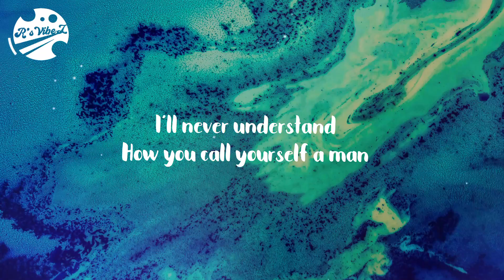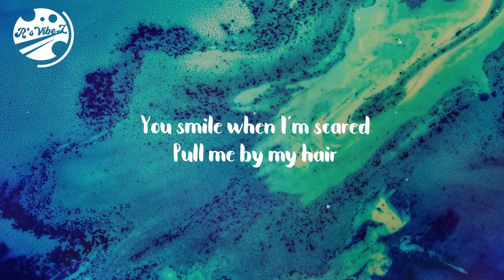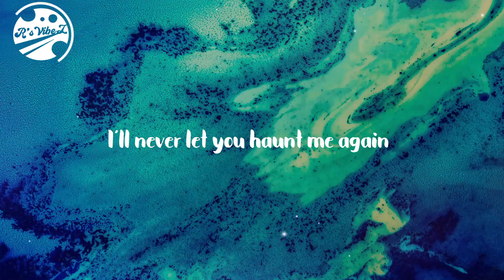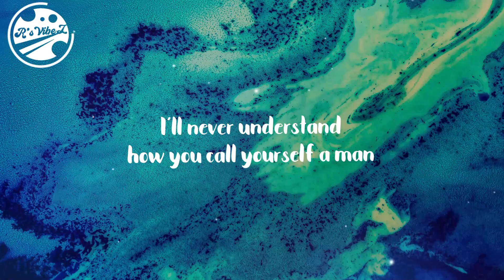Rachel Lorin - Red Flags (Lyric Video)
🎧 Rachel Lorin - Red Flags (Official Music Video) [7clouds Release]

🎤 Lyrics: Rachel Lorin - Red Flags

How you call yourself a man
With your hands wrapped around my throat

Pushing me around
Kick me when down
How could anybody be so cold

All the signs kept telling me that i should fucking run
I just kept avoiding and mistaking it for love

Cause my heart won’t believe when my brain is telling me to leave

So I made a promise
I wouldn’t fall for this
I’ll never let you haunt me again

We never could solve this
I hate that I fell back in your bed

I finally see the
Red Flags, blood red

You smile when I’m scared
Pull me by my hair
Hide the bruises and wipe the tears

Then shower me with flowers,
Begging me for hours
To say nothing happened here

But I just kept avoiding and mistaking it for love

Red flags bood red

I’ll never understand how you call yourself a man